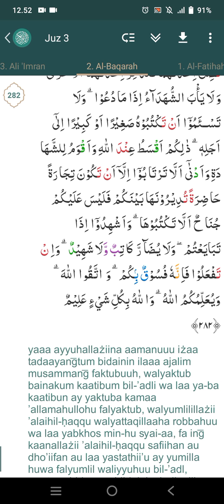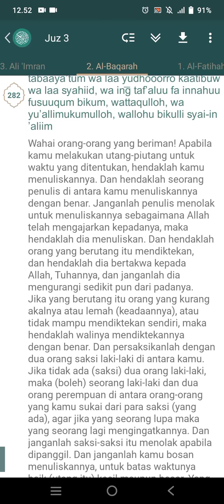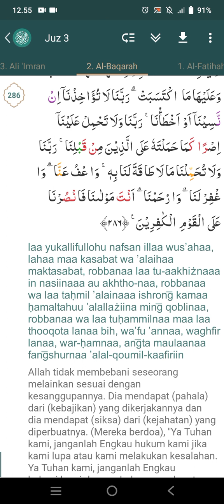Surat Al Baqarah : 281-286 | Kak Rian Fadilah